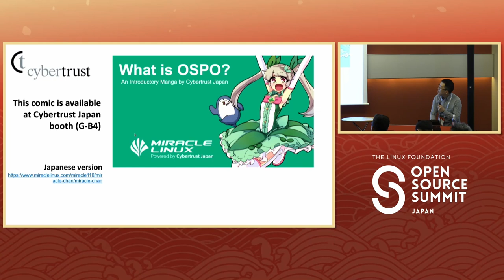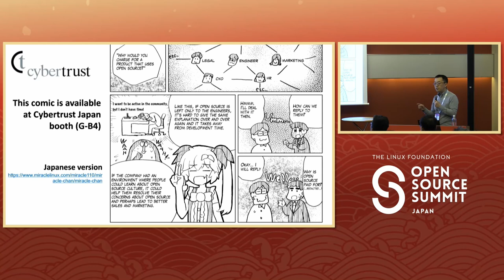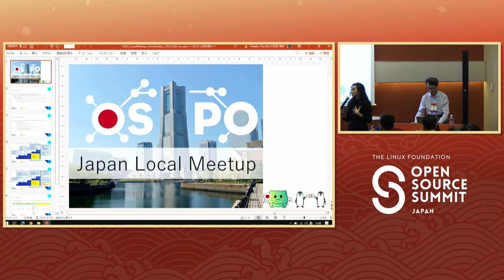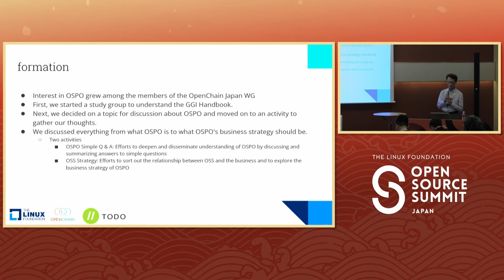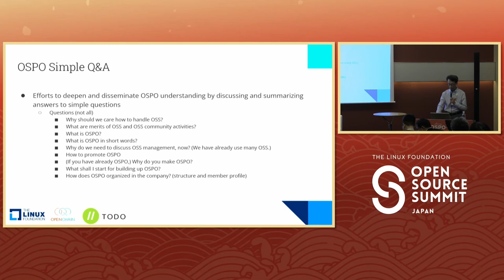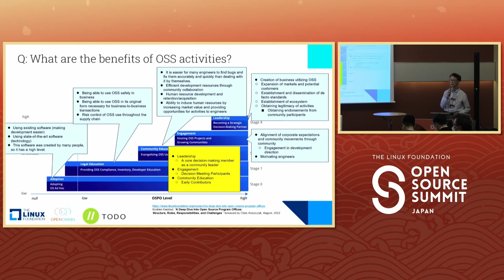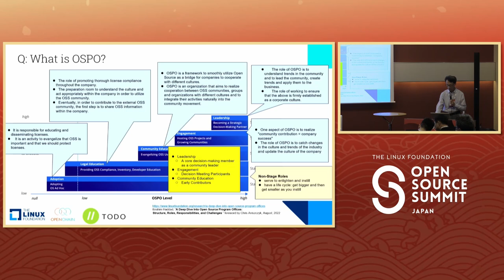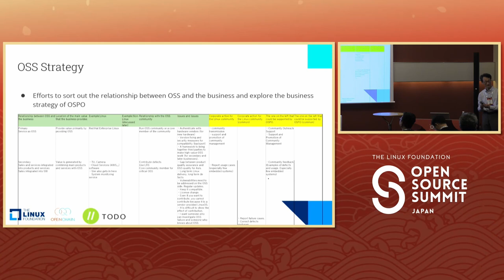The OSPO Panel of JAPAN 2023: How to Accelerate OSPO?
The OSPO Panel of JAPAN 2023: How to Accelerate OSPO? - Ana Jiménez Santamaría, TODO Group; Masato Endo, Toyota Motor Corporation; Hirotaka Motai, Cybertrust Japan; Kiyoshi Owada, Socionext Inc; Ayumi Watanabe, Hitachi Solutions

The worldwide trend of OSPO is expanding to Japanese companies also, and community activities related to OSPO, such as TODO Group and Open Chain, are also becoming more active. On the other hand, there are still some people in Japan who are not familiar with OSPO, and there is a need to inform them of the importance of open source community activities and the benefits of setting up OSPO. In this session, we will have a panel discussion on OSPO with specialists who are involved in the establishment and operation of OSPO in Japanese companies and members of the community who are promoting the spread of OSPO in Japan. We will discuss what role OSPO should play in Japanese companies and what is needed to boost the open source movement in Japan.